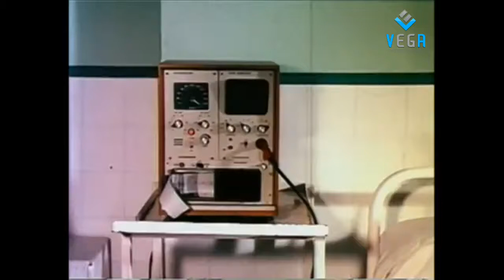Japanil Kalyanaraman Movie : Best Scenes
Watch Japanil Kalyanaraman Tamil Movie Scenes
Starring : Kamal Haasan, Radha, Sathyaraj,V. K. Ramasamy, Sundarrajan, Master Tinku, Goundamani, Kovai Sarala, Chitra Lakshmanan
Directed by : S. P. Muthuraman
Produced by : Meena Panchu Arunachalam, Sethu Bhaskaran